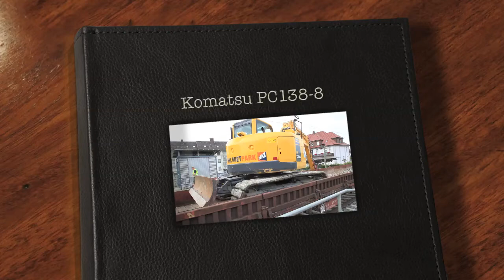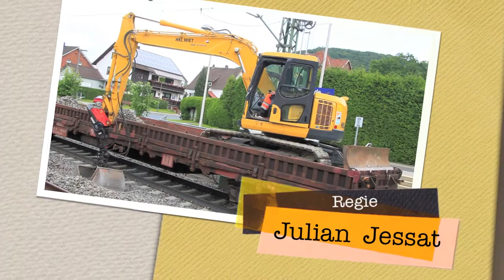Komatsu PC 138 - 8 beim Gleisbau in Lügde (HD)